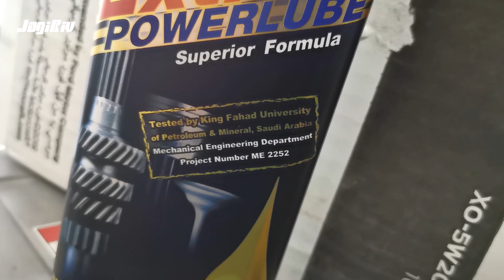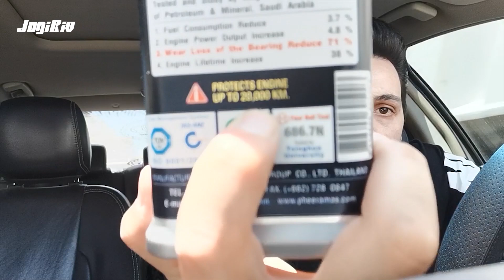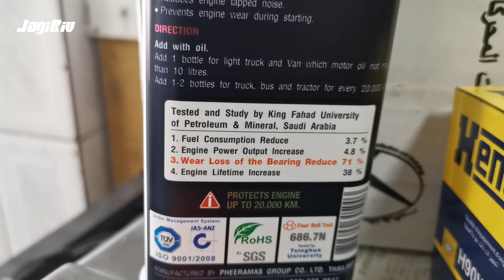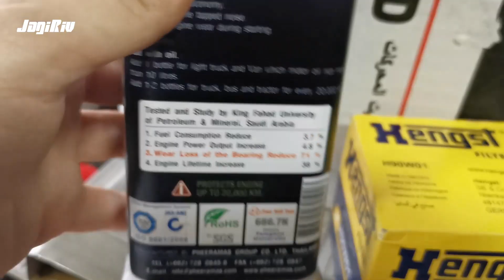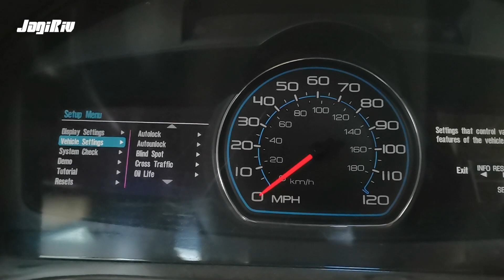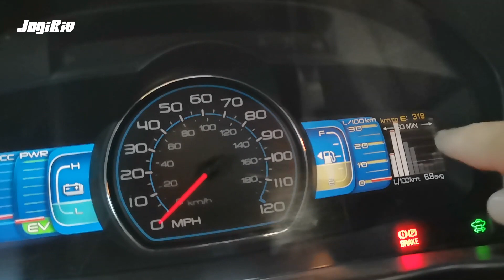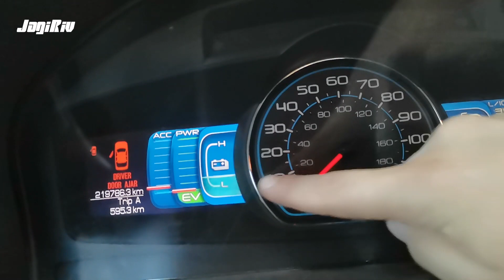جغبير تجربة منشط محرك السيارة (الفرق في نهاية الفيديو)🔥🔥نتيجة غير متوقعة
محمد جغبير 🔥🔥🔥🔥🔥🔥🔥🔥
تم تجربة مادة EZI Extra Powerlube قبل اكثر من 3 سنوات على سيارة البنزين وكانت النتائج مذهلة 🔥🔥🔥🔥🔥🔥🔥🔥
ويتم تجربتها في هذا الفيديو على سيارة الفورد فيوجن الهايبرد 2010 في الاردن 🔥🔥🔥🔥
رابط الفيديو للسيد مصطفى حسن والذي اقنعني بتجربته

وفي الاردن يتم بيع منتج عن طريق صفحتهم على فيسبوك في الرابط التالي

🔥🔥🔥قدم لنا الدعم باشتراكك بالقناه واضغط اعجاب وفعل الجرس ليصلك كل جديد🔥🔥🔥